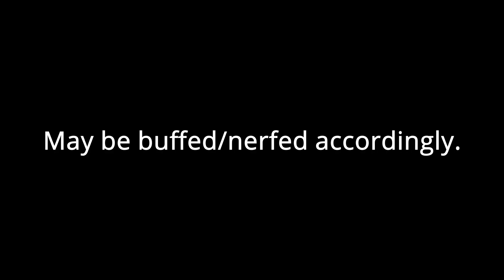My Part in DENIAL OF FATE (gp)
nine circles gp is cool

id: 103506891